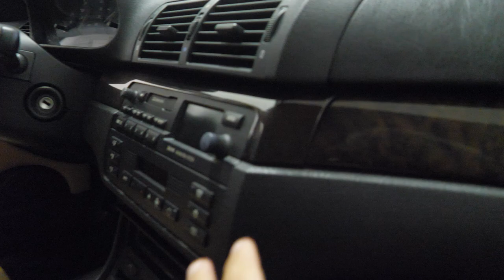HO COMPRATO UNA NUOVA AUTO ! - PROJECT K IS STARTED !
Ciao a tutti bombers e bentornati sul canale. Oggi finalmente annuncio il mio nuovo mezzo che farà parte di tante altre avventure da poter vivere insieme a voi. Mi raccomando spollicate e continuate a supportarmi :)